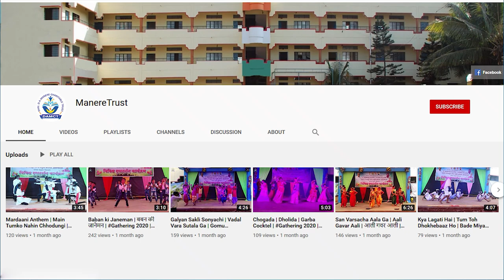ढोल ताशा पथक | लेझीम | Dhol Tasha Pathak | Lezim